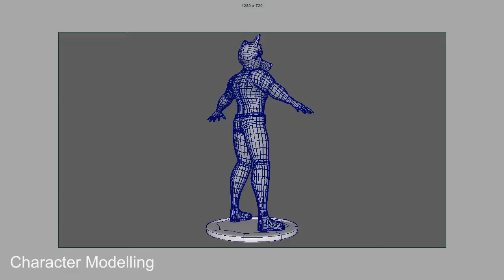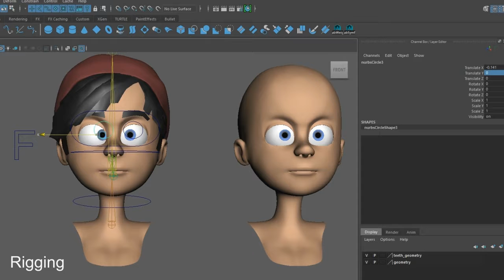Rodolfo Venegas DemoReel Vfs Porfolio